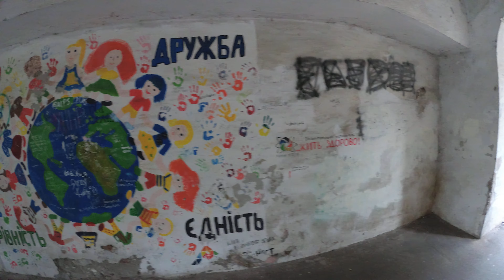Днепропетровск 1648 Парк Глобы Чкалова Прогулка